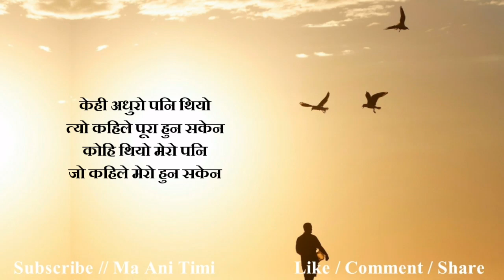Nepali Sad Status || Nepali Heart Touching Status || Nepali Sad Shayari || ma ani timi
ma ani timi, where you will find videos on:

Nepali :
- Love Quotes
- Love Status
- Love Lines
- Shayari
- Muktak
- Poetry